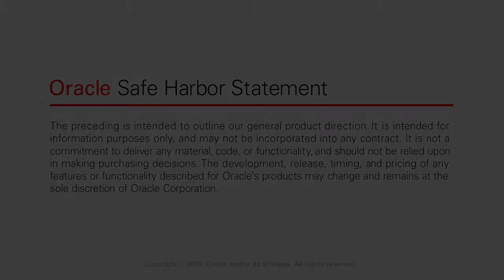Interview with PwC on Financial Crime & Compliance - Operationalising Machine Learning & AI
Panel Discussion with:
Scott Samme, PwC Partner, Financial Crime Technology & Analytics, PwC
Simon Richardson, Principal Consultant, Oracle
Prince Varma, Vice President, Analytical Applications, EMEA, Oracle Financial Services